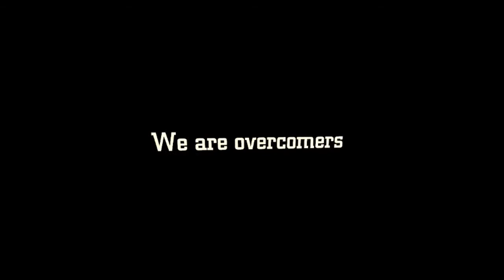Beware Of The Leaven Of The Pharisees And The Sadducees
MSRPM SERVICE COMPLETE TIME TABLE :

Every 6am-  Holy Ghost Hour Monday- Friday, & Sunday

6am- fasting and prayers,Wednesday's and Friday's, meeting. 6am, 11am and 3 pm

10 Pm - Every Wednesday, Destiny Hour. On hold for now

12 Midnight every Fridays night vigil, Night with the king of Kings.

9pm Thursday Bible study.

11am- Noon Sundays worship service.

9pm  Sunday thanksgiving service.

9pm Holy communion service, Every First Mondays of the month

12 Midnight, Watch and pray / Anointing Service. Every last Fridays of the month.

CHILDREN BIBLE STUDIES - EVERY SATURDAYS 9PM- 10:30 PM